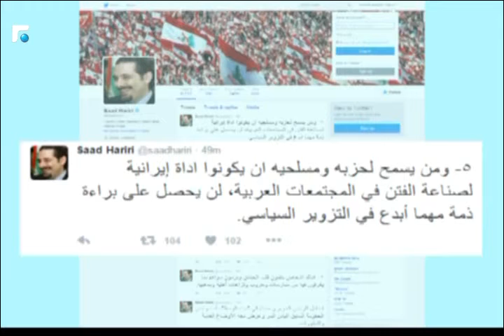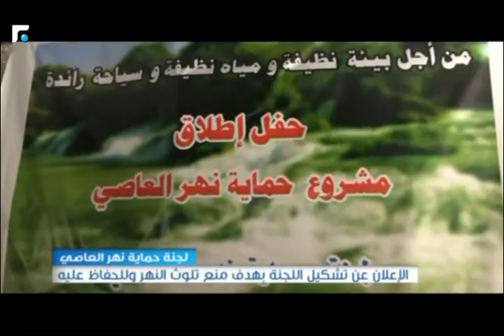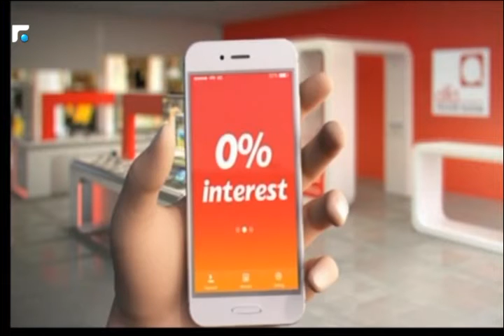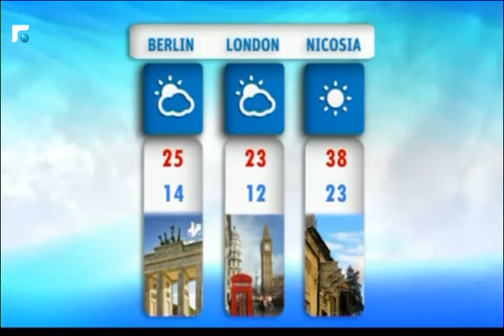النشرة المسائية 30/07/2016